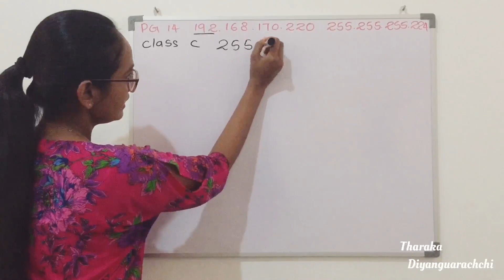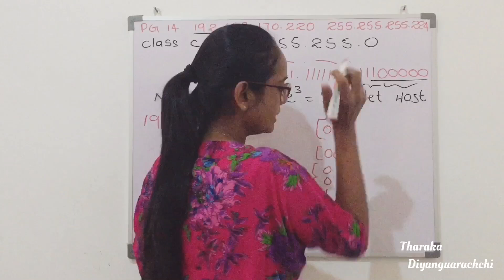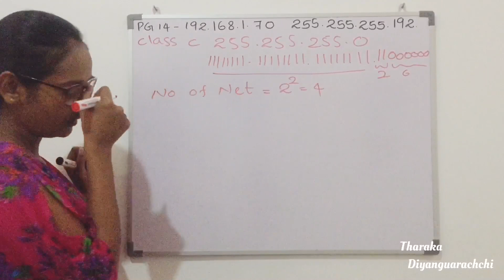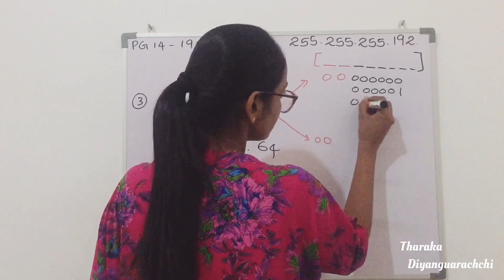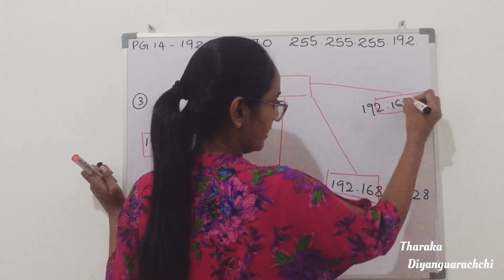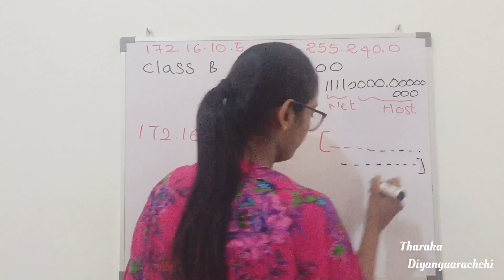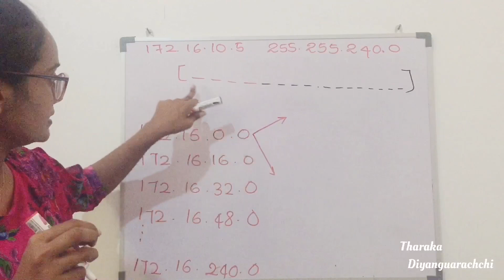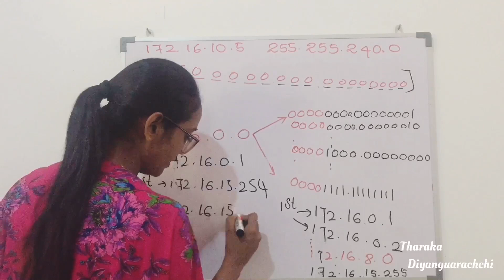IP Addressing Part 3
A/L ICT syllabus හී ඇති IP addressing සම්බන්ධ ගැටලු විසදීම.

Download the tutorial:
IP Addressing Part 1

For more tutorials and papers..